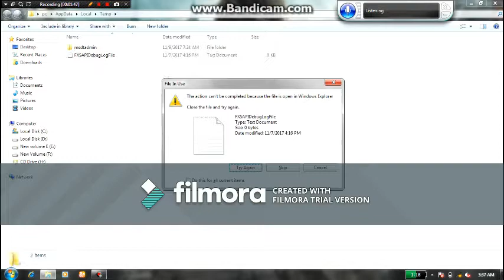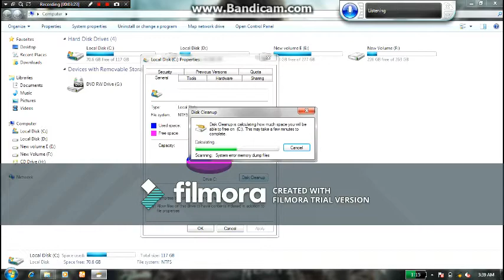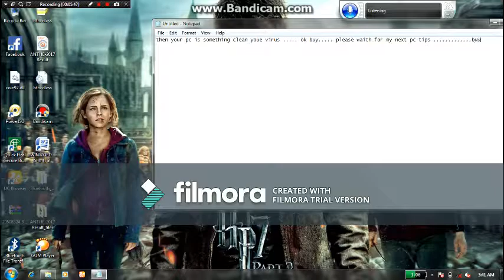tech tips for pc ( how to fast speed in pc window 7 tutorail by gaurav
like jaroor karna  kaam ki video hai